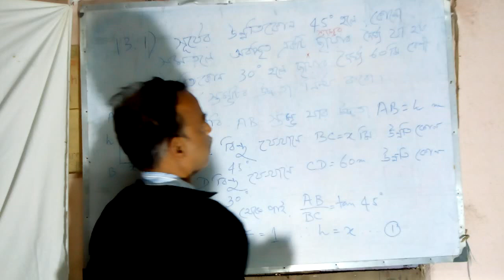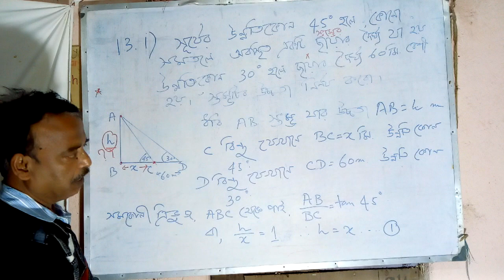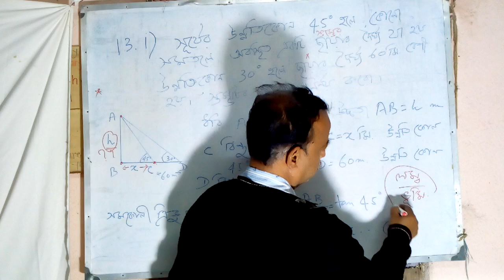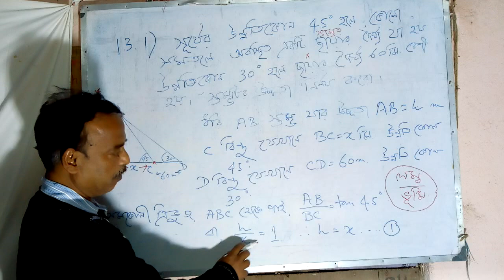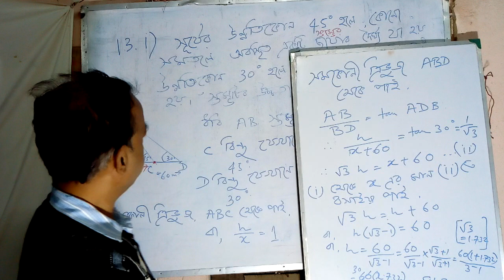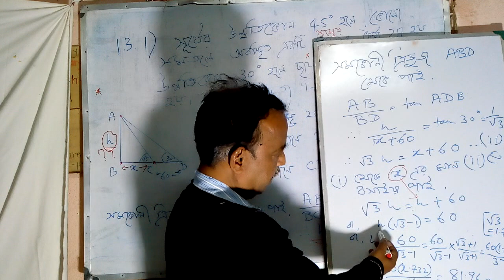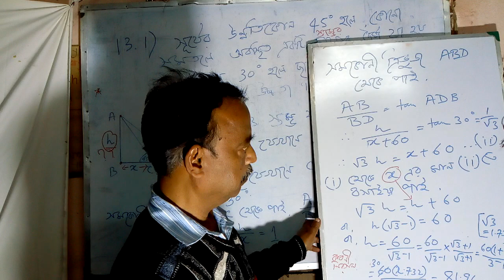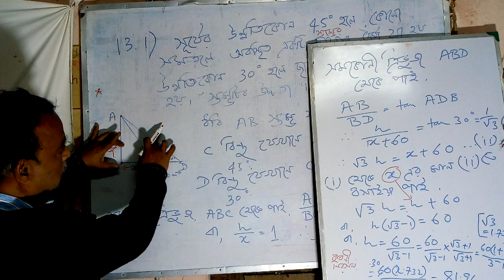West Bengal Madhyamik 2018 Test Paper Solution Mathematics ABTA Inter Q13 I